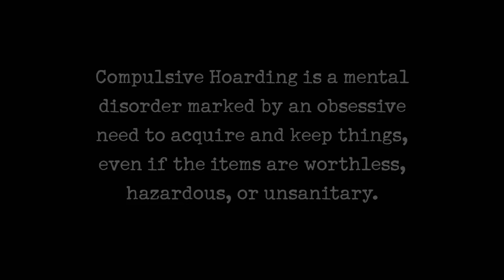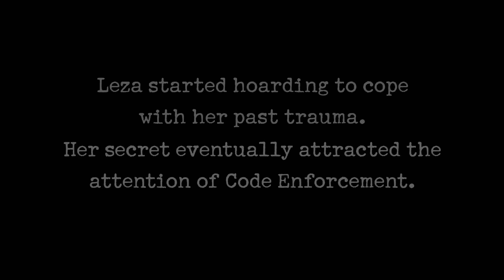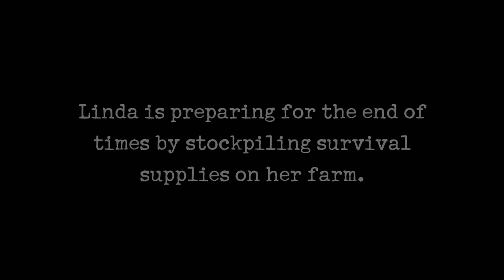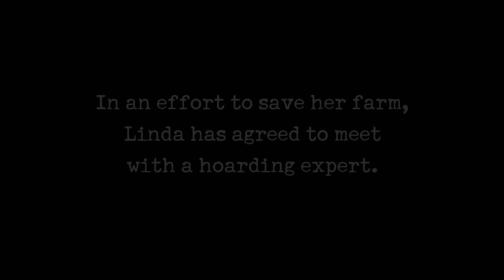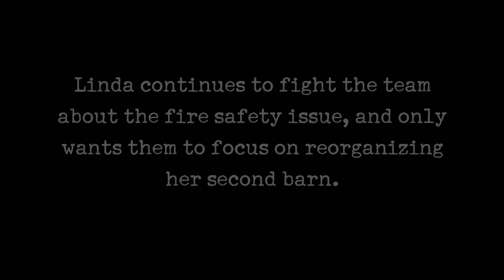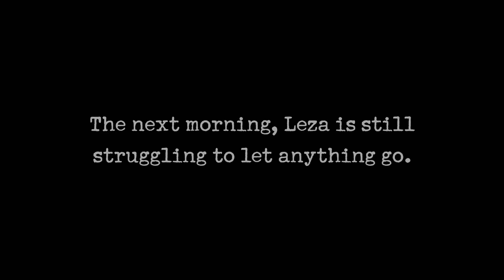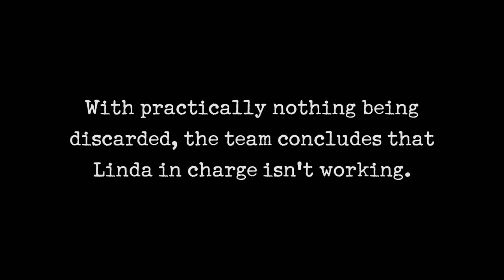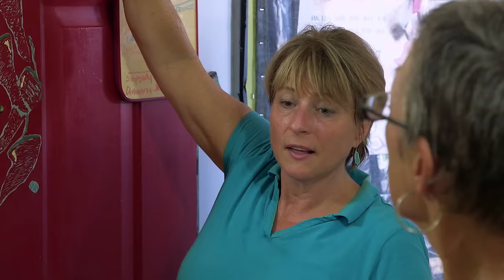END OF TIMES Doomsday Prep Takes Over Linda's Farm (S1, E11) | Hoarders Overload | Full Episode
If Leza doesn't clean up her house before the city-imposed deadline, she could lose her property and end up homeless. Meanwhile, Linda has hoarded out a 180-acre historic farm in preparation for the end of times, in Season 1, Episode 11, "Leza & Linda."